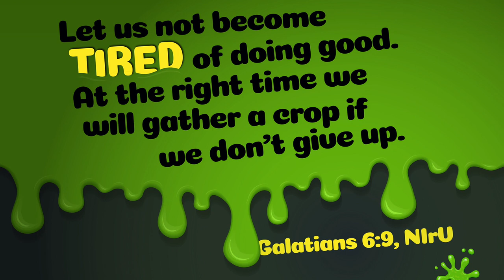River Kids Online-- Unstuck #3